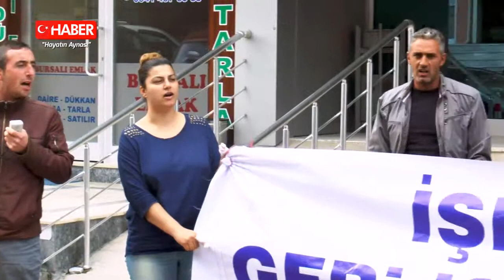Hayri VAROL-Mustafa ORDU-Taşeron direnişine eski başkanlardan destek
Kapaklı Belediyesindeişten çıkartılan işçilerin eylemlerine destek..